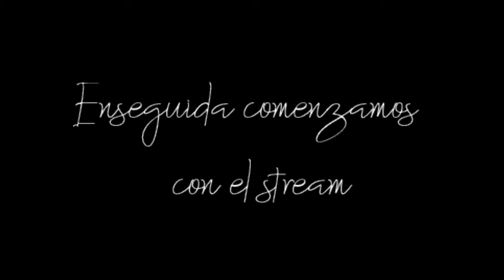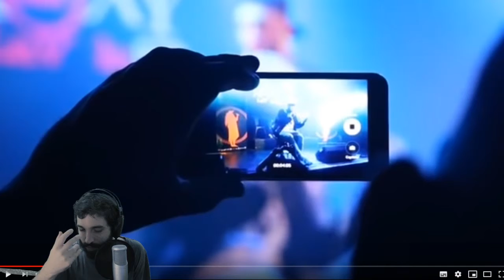ACZINO vs BLON - REACCIÓN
¡Unite a la comunidad Rodo Squad!